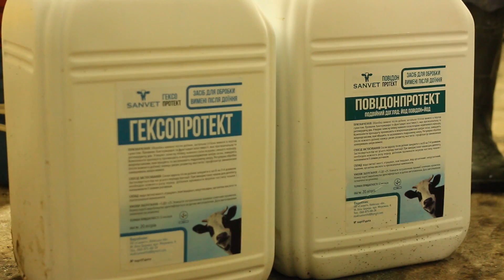Технологія доїння корів. Milking Cow [EN SUB]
Друзья  ещё одно видео на тему, которая всегда актуальна. Ведь от качественного и правильного доения напрямую зависит продуктивность, качество молока и здоровье вымени. Видео на украинском языке, но есть субтитры на русском и английском языках. Friends, one more video on a topic that is always current. After all, on the quality and proper milking productivity depends directly on the quality of milk and udder health. Video on the Ukrainian language, but there are subtitles in Russian and English languages.